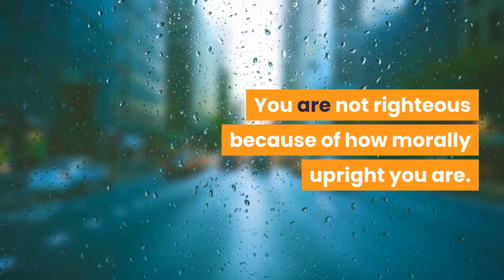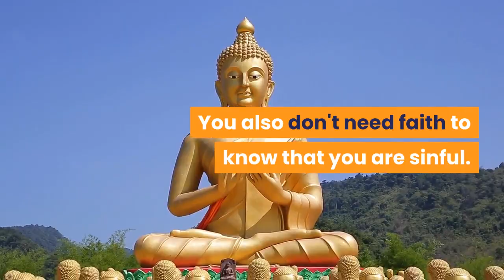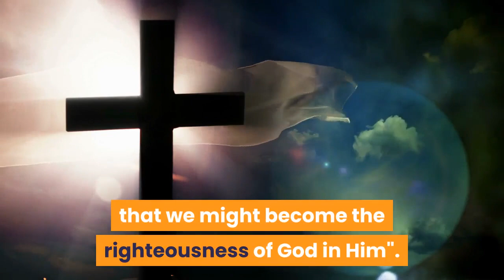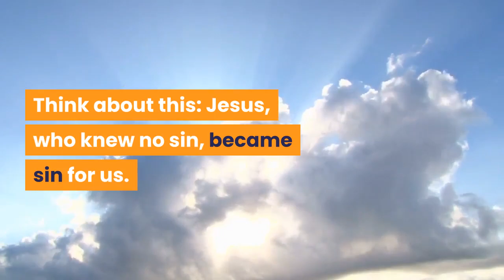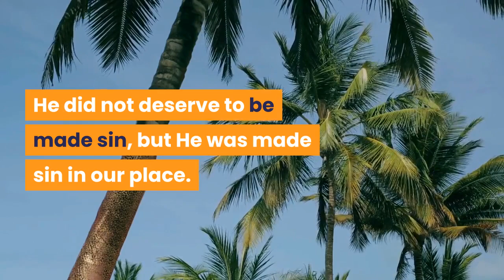Discovering the True Meaning of Righteousness Through Jesus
YOU ARE RIGHTEOUS THROUGH JESUS

Discover the power of Jesus to make you righteous in this inspiring video. Through this message, we'll explore the ways in which you can live a life of righteousness through the grace of Jesus. Whether you're looking to deepen your spiritual connection or cultivate a positive mindset, this video offers valuable guidance on how to transform your life through the righteousness of Jesus. With biblical truth and practical strategies, you can learn to live a life of purpose and meaning, grounded in the love and grace of Jesus. So if you're ready to unlock the transformative power of righteousness through Jesus, then this is the video for you.